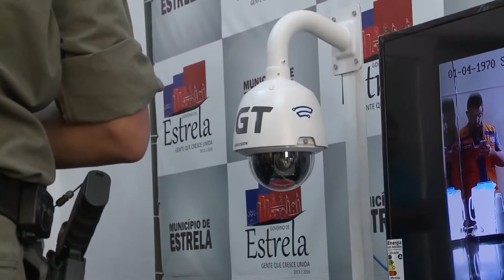Panorama | TVE - Boletim - Sistema de Videomonitoramento - 26/6/18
Boletim Panorama exibido nesta terça-feira, 26, às 16h:
- Câmeras de videomonitoramento começam a ser instaladas em Estrela.